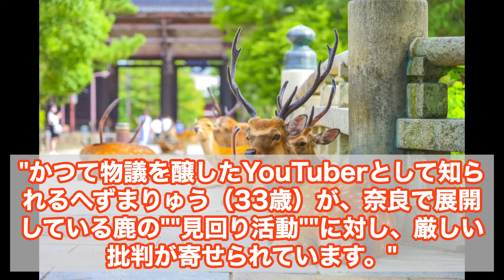【悲報】偏向マスゴミ 中国の肩を持つ…